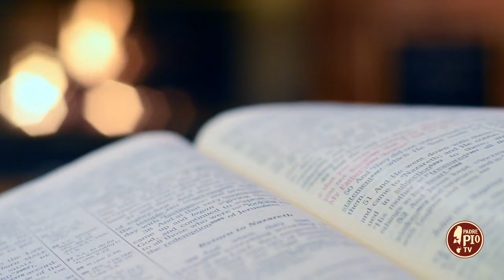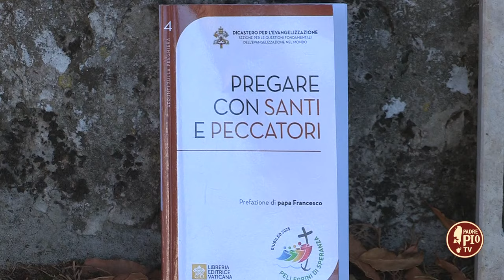Tommaso D'Aquino e la preghiera dei Santi peccatori (Dritto al Cuore 22 Giugno 2024)